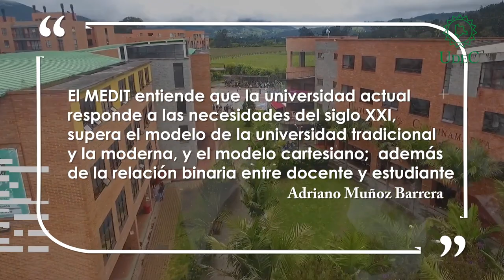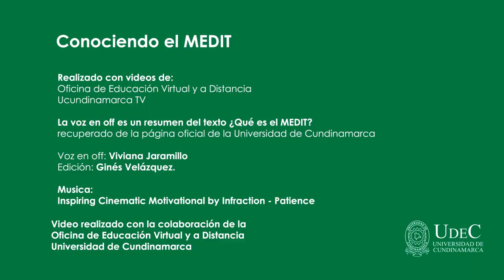Conociendo el MEDIT